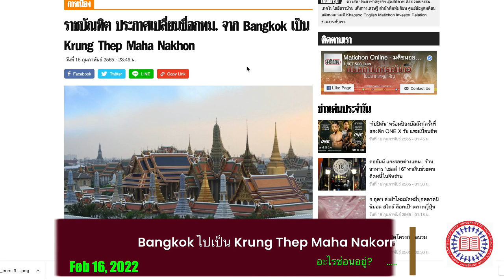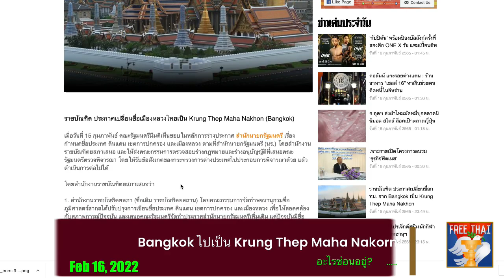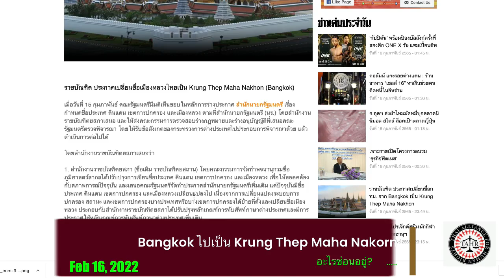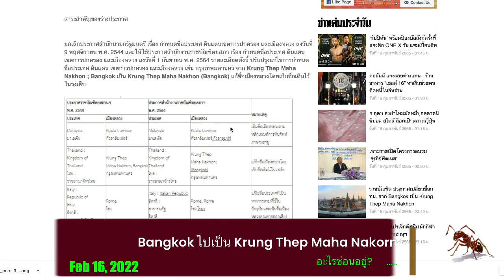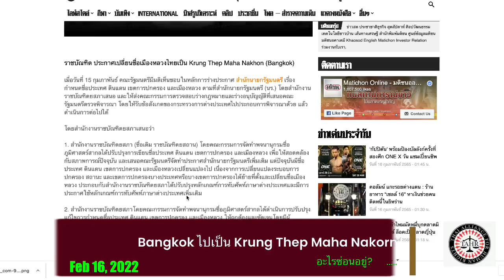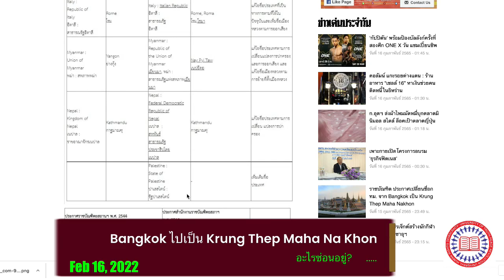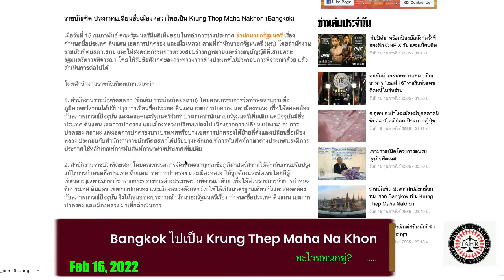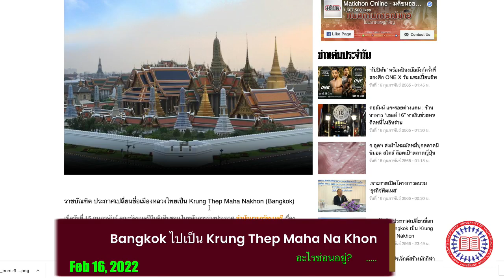เปลี่ยนชื่อเมืองหลวง Bangkok เพื่ออะไร? บ้ากันไปแล้ว! โดย ดร. เพียงดิน รักไทย 16 ก.พ.​ 2565